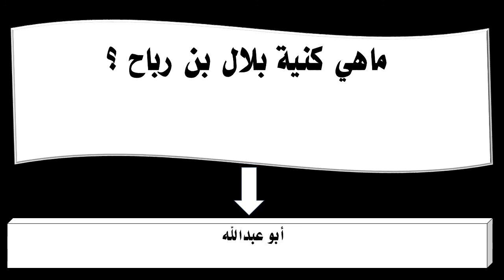ماهي كنية بلال بن رباح ؟